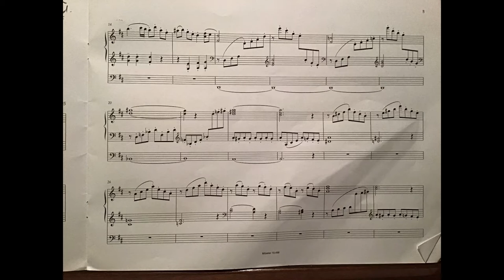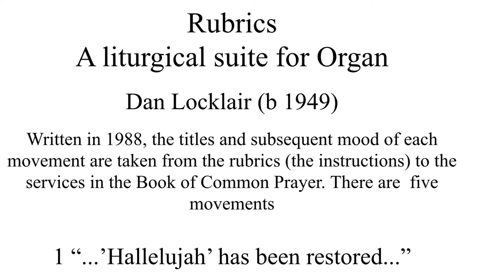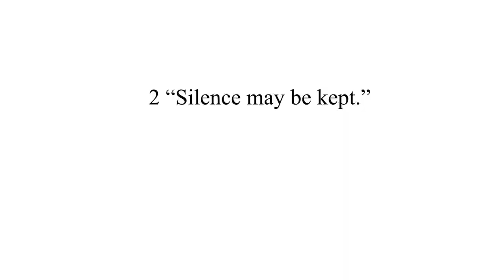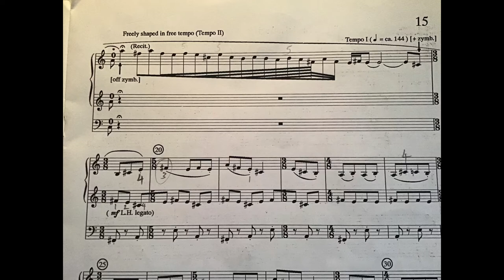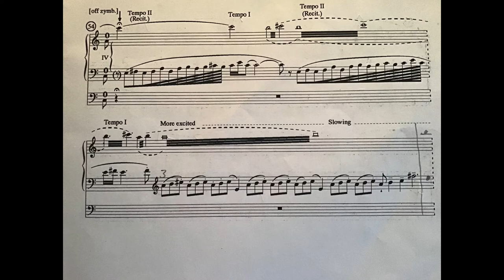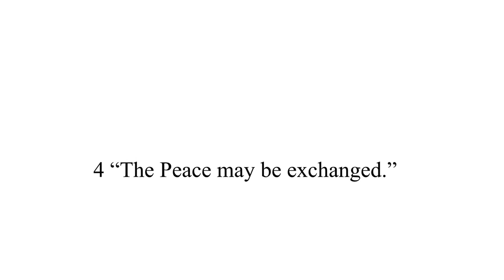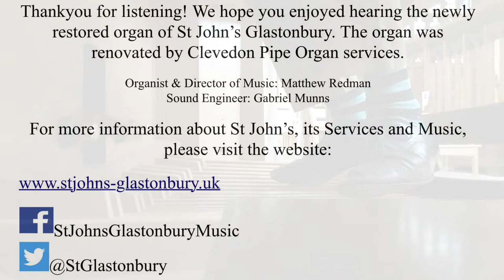The Third Organ Concert on the newly refurbished organ of St John’s Glastonbury.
The organ was the final part of the renovation of St John’s last year. The overhaul was undertaken by Clevedon Pipe Organ Services and was completed at the start of March 2020. In addition to a thorough cleaning and repair of worn parts, a new electrical system and a new stop (Swell 8’ Oboe) were installed. This is the second in a series of short concerts designed to show off the organ’s colours and capabilities. The music in this video is:

JSBach: Concerto in G Major (after Prince Johann Ernst of Saxe-Weimar) BWV 592
Zsolt Gordanyi: Mozart Changes (8’22)
Dan Locklair: Rubrics
i “‘Hallelujah’ has been restored...” (13’28)
ii “Silence may he kept” (15’’42)
iii “...and thanksgiving may follow.” (20’17)
iv “The Peace may be exchanged.” (22’34)
v “The people respond - Amen!” (26’56)